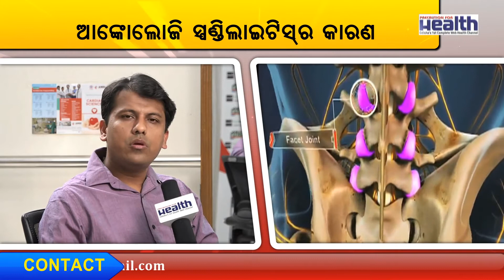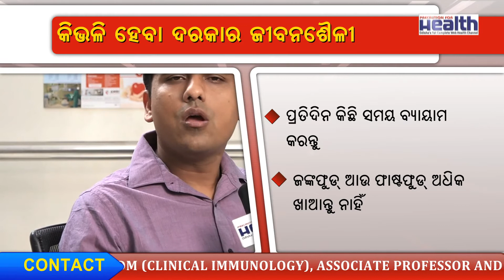Causes Symptoms and Treatment of Ankylosing Spondylitis In Odia By Dr Jyoti Ranjan Parida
Doctor Jyoti Ranjan Parida , Odisha's leading Rheumatologist and Immunologist shares his expert opinion on Ankylosing Spondylitis. In this episode Dr. Jyoti Ranjan Parida shares his expert opinion on Causes Symptoms and Treatment of Ankylosing Spondylitis.